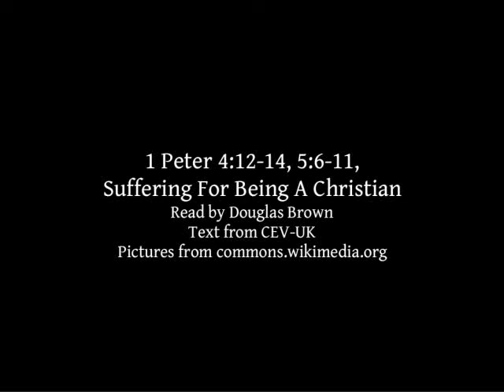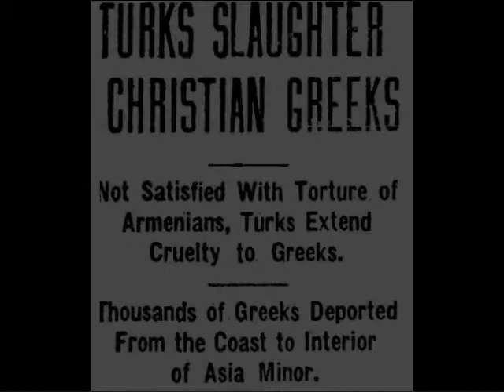1 Peter 4:12-14, 5:6-11 | Suffering For Being A Christian | Lectionary bible reading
1 Peter 4:12-14, 5:6-11, Suffering For Being A Christian